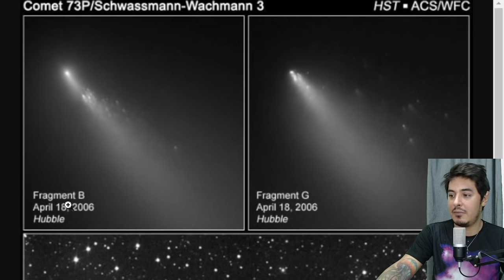QUEBRA DE COMETA EM NOSSA DIREÇÃO - TEMPESTADE DE METEOROS TAU HERCULIDAS É ESPERADA em 30 MAIO 2022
Fragmentação do cometa 73P/Schwassmann-Wachmann em 1995 deve encontrar com a Terra no dia 30-31 de maio de 2022, resultando numa gigantesca tempestade de meteoros!

Após uma intensa pesquisa, reunimos aqui todos os detalhes sobre a possível tempestade de meteoros esperada para 30 e 31 de maio de 2022 - a tempestade de meteoros Tau Herculídeas 2022!